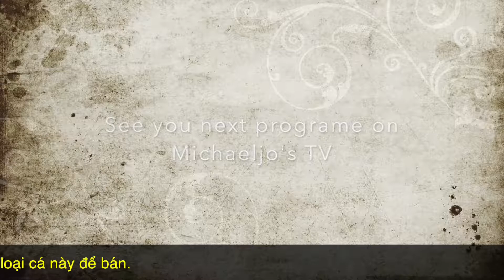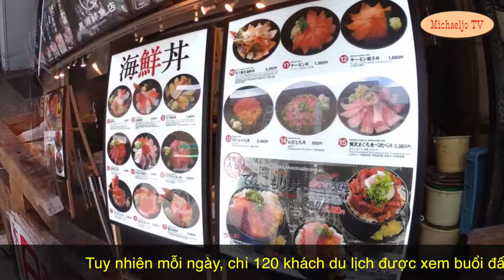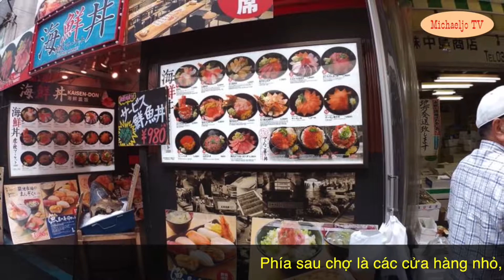CHỢ CÁ LỚN NHẤT THẾ GIỚI Tsujiki Tokyo - Những hình ảnh cuối cùng.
Tsujiki là chợ hải sản mà ai cũng muốn đặt chân đến một lần trong đời. Theo  tôi cùng khám phá nhé các bạn!

*** Michaeljo TV là kênh cá nhân của Michaeljo - Mang lại cho khán giả các CÂU CHUYỆN VỀ CÁC CHUYẾN ĐI. DU LỊCH, ẨM THỰC, VĂN HÓA, CON NGƯỜI CỦA CÁC VÙNG MIỀN TRÊN THẾ GIỚI...

*** MANG TÍNH GIẢI TRÍ CAO***

*** CHIA SẺ CÁC KINH NGHIỆM DU LỊCH, PHƯỢT NHỮNG NƠI NGUY HIỂM***